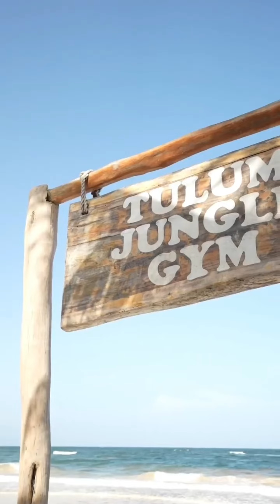Best Biceps Workout For the man and Woman Parfect Exercise and best Results💢showing Four Arms🏋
this video only motivation vedio no negative impact